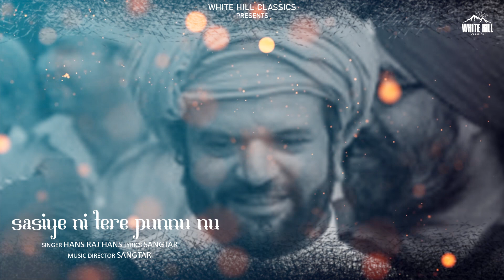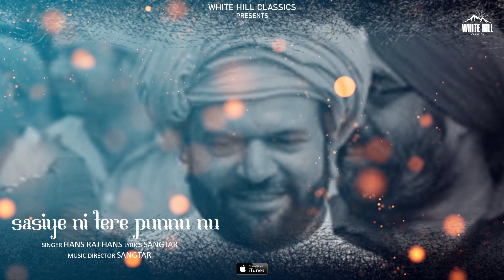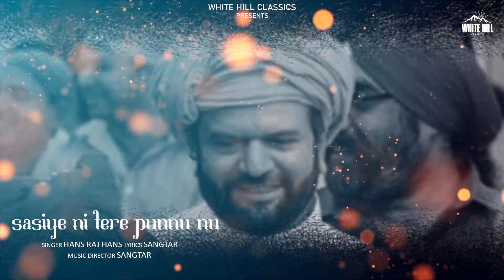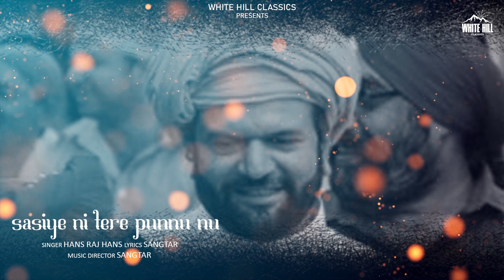Sasiye Ni Tere Punnu Nu | Hans Raj Hans | Punjabi Songs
White Hill Classics presents Sasiye Ni Tere Punnu Nu by Hans Raj Hans.

Credits :

Song :  Sasiye Ni Tere Punnu Nu
Singer : Hans Raj Hans
Lyrics : Sangtar